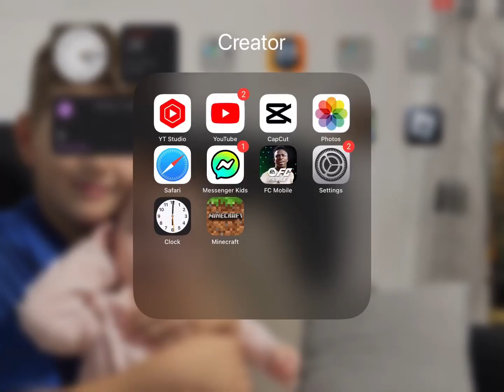Day one of building stuff in Minecraft